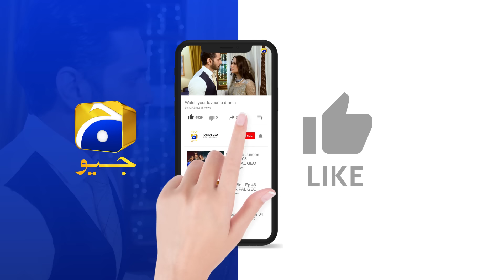Ehraam-e-Junoon Episode 22 - [Eng Sub] - Digitally Presented by Jhalak Beauty Cream - 17th July 2023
Ehraam-e-Junoon Episode 22 - [Eng Sub] - Neelam Muneer - Imran Abbas - Digitally Presented by Jhalak Beauty Cream - 17th July 2023 - HAR PAL GEO

Ehraam-e-Junoon Digitally Digitally Presented by Jhalak Beauty Cream

Writer: Jahanzeb Qamar
Director: Syed Ramish Rizvi
Producers: Abdullah Kadwani & Asad Qureshi
Production House: 7th Sky Entertainment